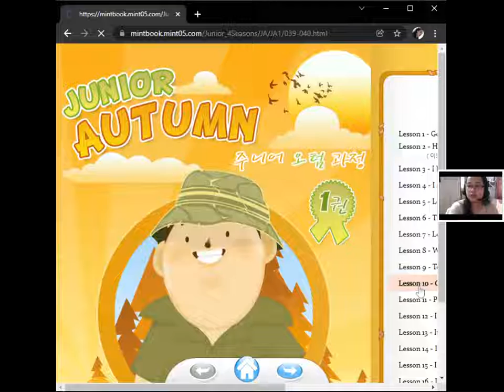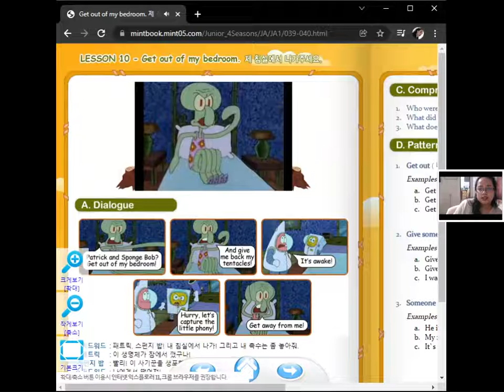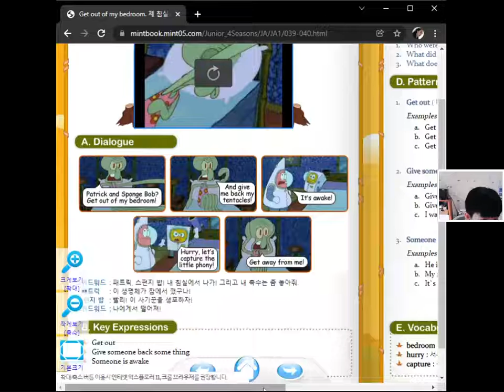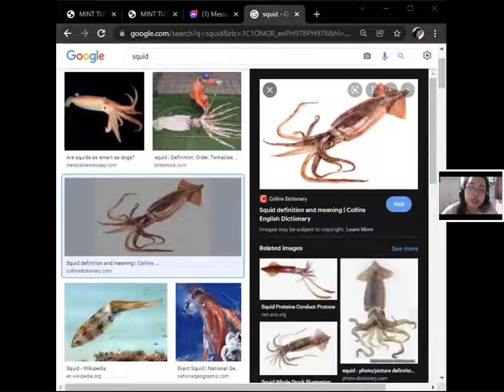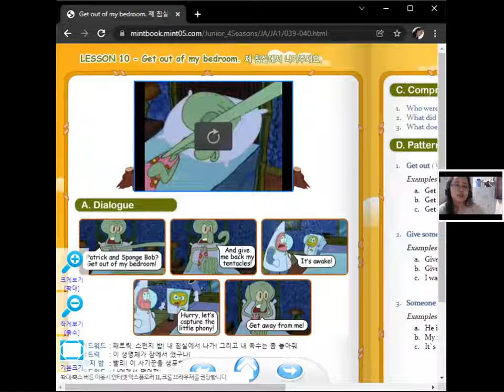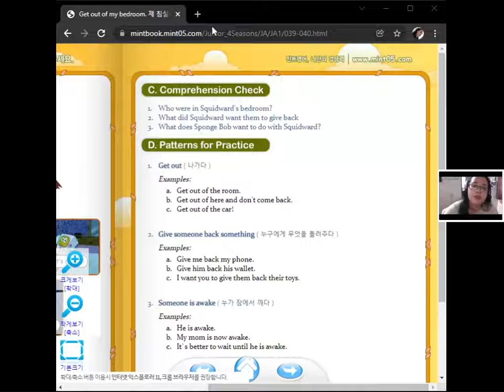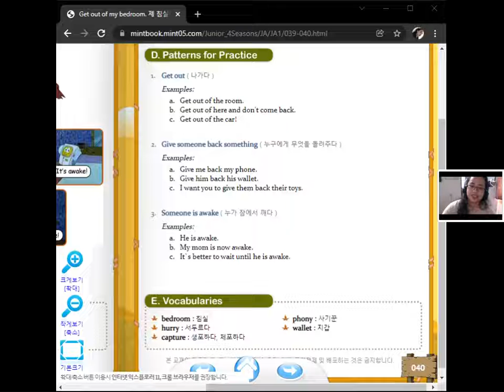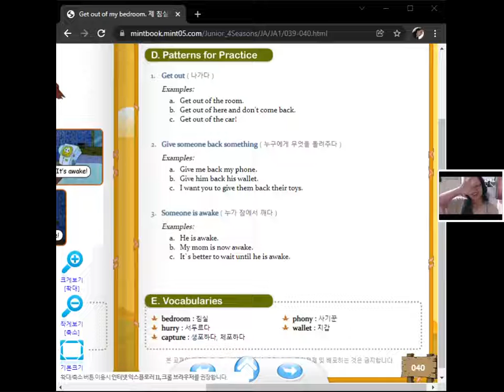20220204 1430 Sonnet